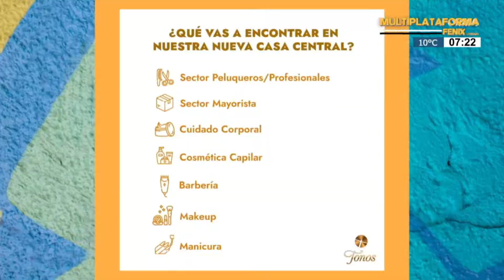MARIO GONZALEZ. PRESIDENTE DE FUNDACIÓN Taho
Seguí informado a cada instante.🤝
En nuestro canal vas a encontrar todas las entrevistas y notas mas destacadas del multimedio mas importante de La Rioja.

✅Subscribite ahora!